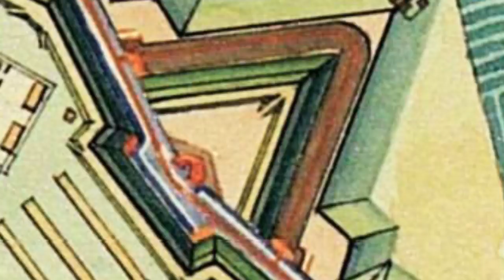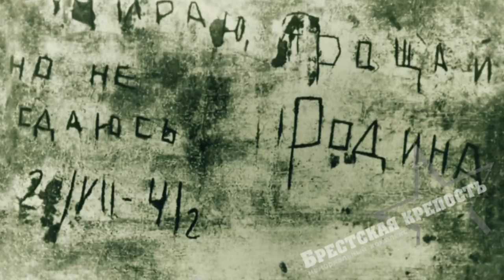A Batalha da Fortaleza de Brest: primeiro combate entre Alemanha e União Soviética - DOC #02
A Fortaleza de Brest encontrava-se bem na fronteira entre o Terceiro Reich e a União Soviética no início da Operação Barbarossa. Saiba tudo sobre o ataque e a desesperada defesa da fortificação, cuja determinação capturou a atenção de Adolf Hitler.

The Brest Fortress was located right in the border between the Third Reich and the Soviet Union when Operation Barbarossa begun. Find out all about the attack and the desperate defense of the fortification, which determination captured the attention of Adolf Hitler (activate English subtitles).